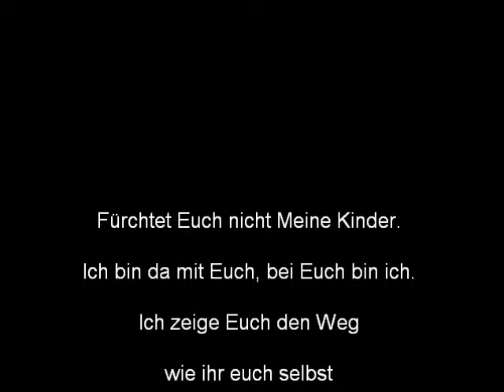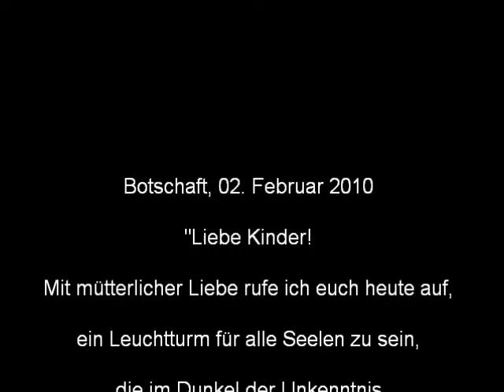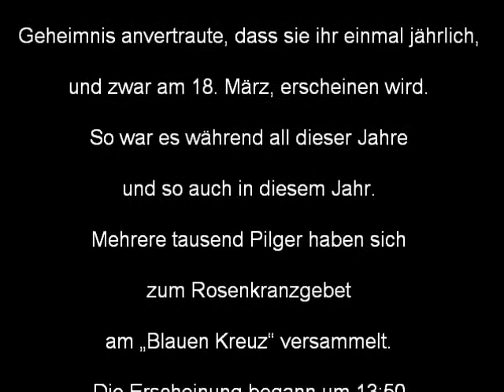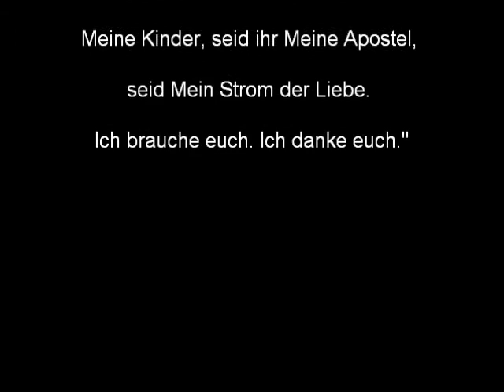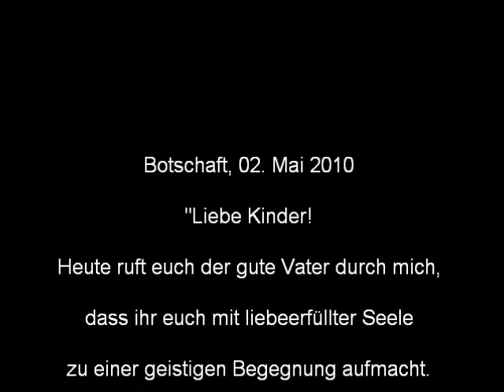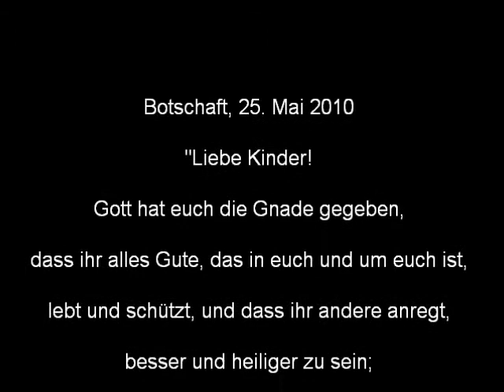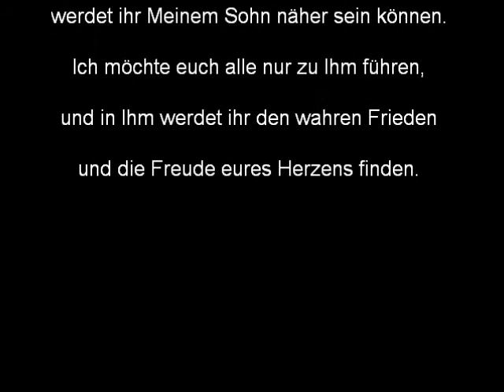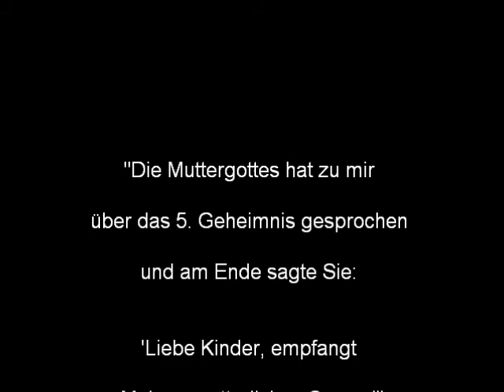DIE MUTTERGOTTES VON MEDJUGORJE - Erstes Halbjahr Nachrichten von 2010